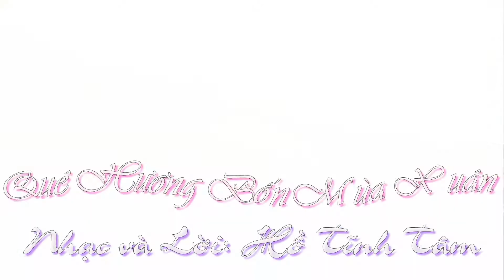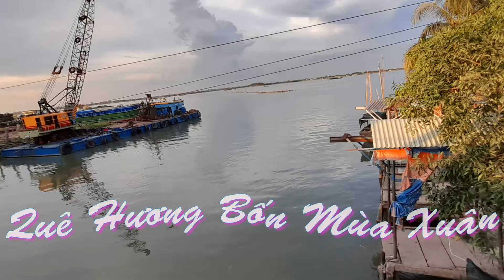QUÊ HƯƠNG BỐN MÙA XUÂN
Nhạc và lời: Hô Tĩnh Tâm
(Kính tặng quê hương Vĩnh Long)

MIỀN ĐẤT HẠT VÀNG

quê hương tôi nỗi nhớ của tôi ơi
bốn mùa nắng bốn mùa hoa nở;
trái chín ngọt ngào thơm tận cùng hơi thở
miền đất hạt vàng xuân vĩnh viễn người ơi!

PS: Cám ơn Xuân Yên đã trình bày lại ca khúc này của Lão Dzu!